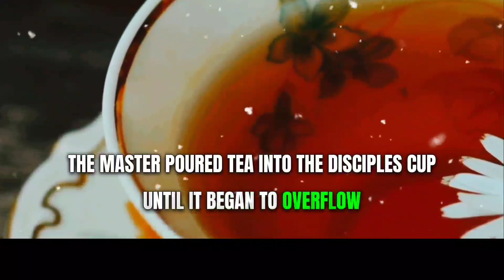True Wisdom comes after knowing this A Zen Master Story of Wisdom and knowledge